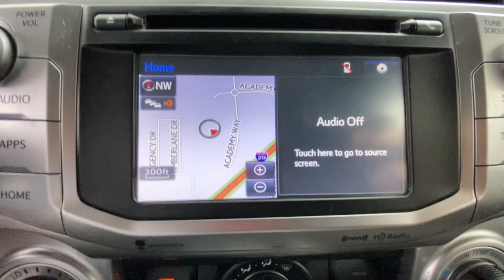2019 TOYOTA 4-Runner Tuscaloosa, Birmingham, Hoover, Mccalla, Alabaster X4272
Used 2019 TOYOTA 4-Runner  available in 5487 Academy Way, Bessemer, Alabama at Benton Nissan of Bessemer. Servicing the Bessemer, Tuscaloosa, Birmingham, Hoover, Mccalla an Alabaster, AL area.

#{MAKE}
#{MODEL}
2019 TOYOTA 4-Runner  - Stock#: X4272